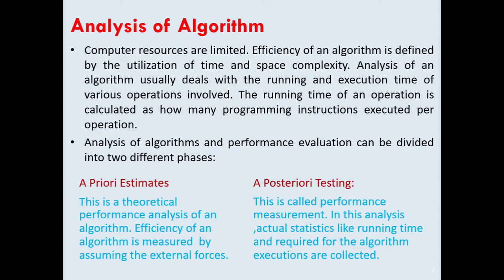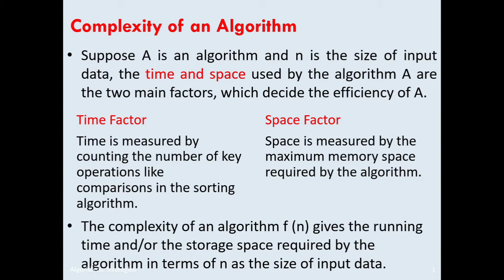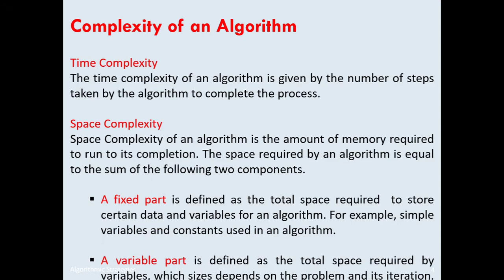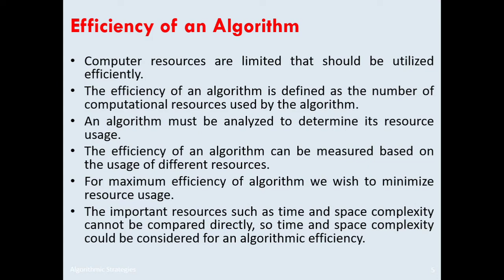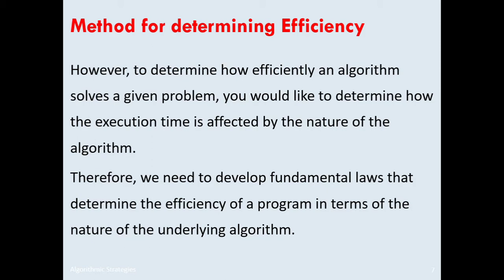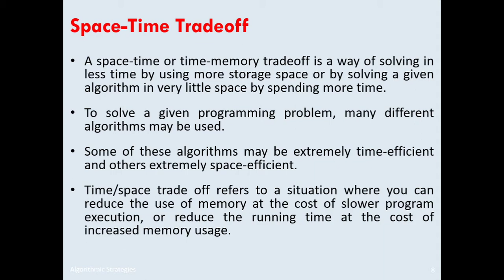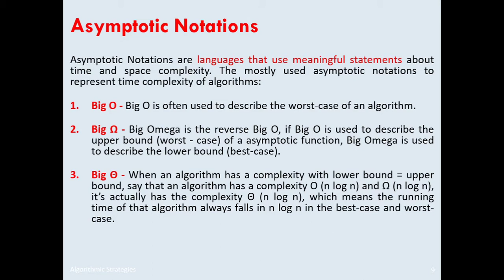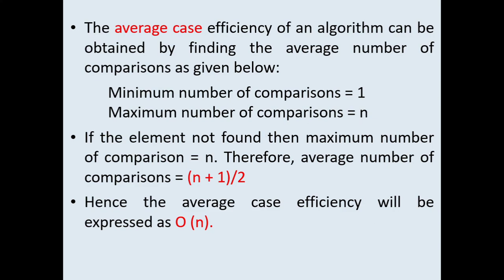Analysis, Complexity, Efficiency of the Algorithm | Part-3 | Algorithmic Strategies | Chapter 4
Analysis, Complexity, Efficiency of the Algorithm | Algorithmic Strategies.